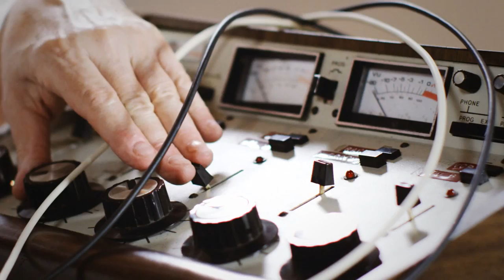Diorama Movie House YouTube Add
Here is our company's very first advertisement for Diorama Movie House share with all your friends and spread the word about this amazing company that creates short films such as G.I. Battlefront and Konflikt. But we also reviews products from Dragon, Tamiya , MasterBox, etc